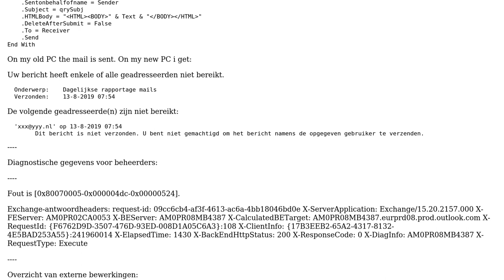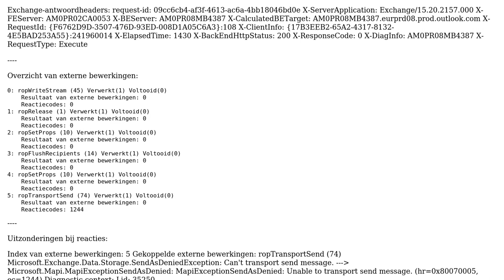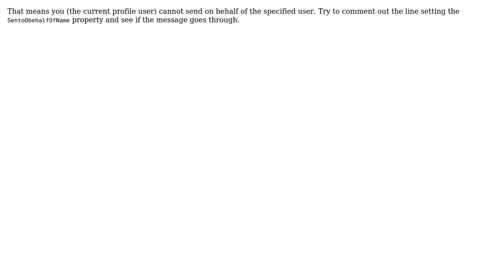No permissions to send email from Excel-VBA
With thanks & praise to God, and with thanks to the many people who have made this project possible! | Content (except music & images) licensed under CC BY-SA | Music | Images & others | With thanks to user Saskia Hermans user Dmitry Streblechenko and the Stack Exchange Network Trademarks are property of their respective owners. You are responsible for your own actions.